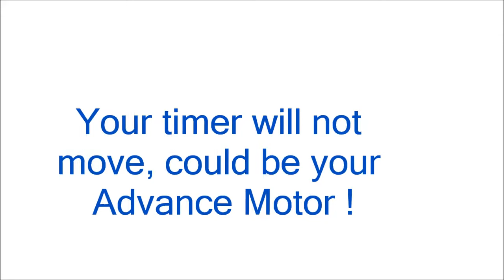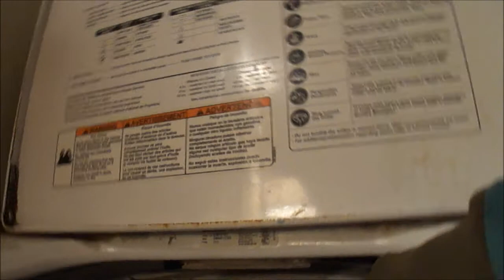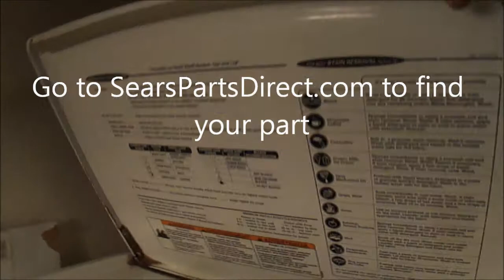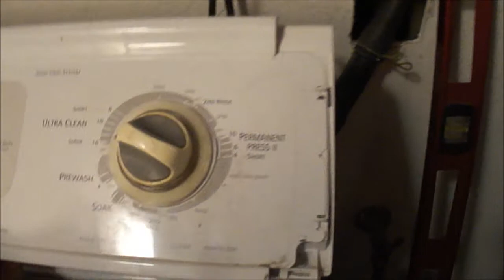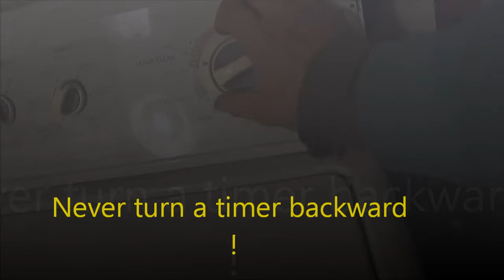Timer Not Advancing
Your washer will not go to the next cycle. It is ether your advance motor or your timer points. Phone advice for a donation 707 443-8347 PT. 9-6 This video is for information only, if in doubt consult your local professional. Bill's Entrps.